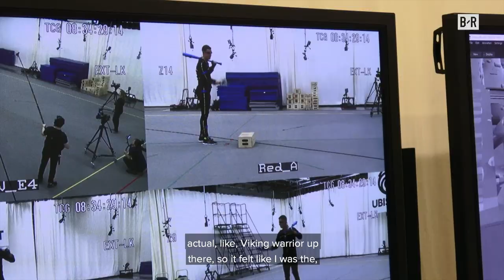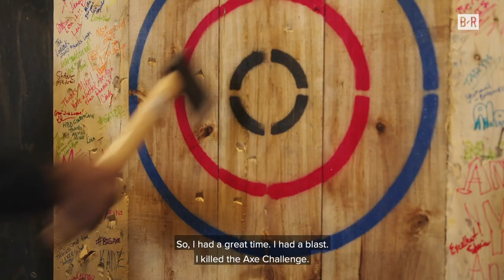Cody Bellinger Challenges Dalvin Cook to Axe-Throwing Contest to Become Assassin’s Creed Character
The Dodgers star has his own character on Assassins Creed Valhalla and now he’s trying to help Dalvin get one, too.